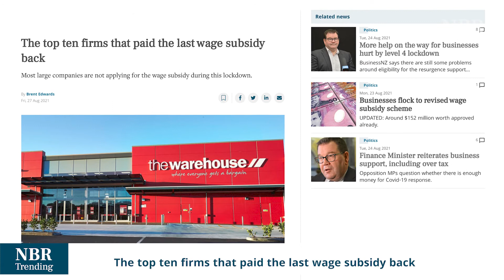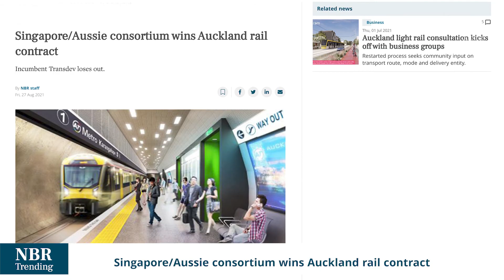NBR Trending business stories for lunchtime Friday August 27th, presented by Paul Brennan.